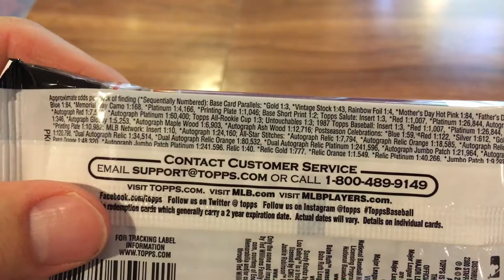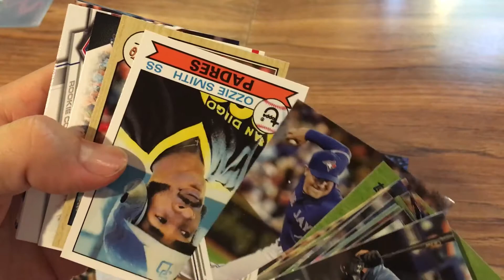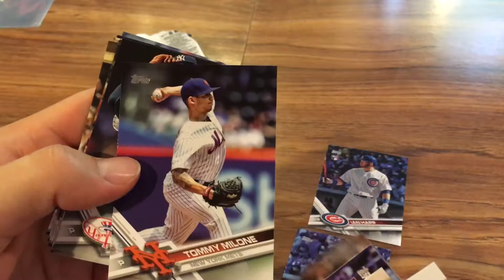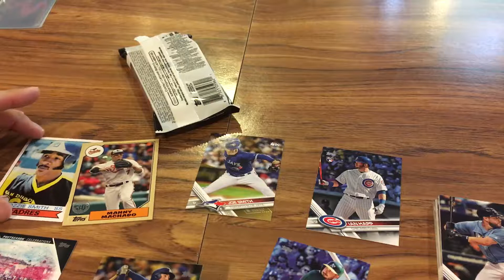2017 Topps Update Retail Jumbo Pack-Bellinger RC!!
Went to my local target and got a 2017 Topps Jumbo Pack...nice Bellinger.